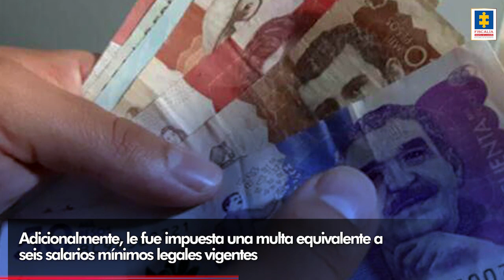8 casos de maltrato animal que causaron conmoción y que fueron resueltos por la Fiscalía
HistoriasEn1Minuto | En cuatro años se han obtenido 212 condenas y han sido imputadas 619 personas por el delito de maltrato animal. Adicionalmente, fueron otorgados por parte de los jueces de control de garantías 93 principios de oportunidad, como una alternativa de sanción social para que los agresores no repitan su actuar violento en contra de los animales.

8 casos de maltrato animal que causaron conmoción y que fueron resueltos por la Fiscalía

La Fiscalía, a través del Grupo Especial para la Lucha contra el Maltrato Animal (Gelma), ha priorizado las investigaciones por graves afectaciones a los animales, y ha logrado resultados investigativos y judiciales de gran relevancia en contra de los responsables.
En cuatro años de la administración del Fiscal General, Francisco Barbosa, se han obtenido 212 condenas y han sido imputadas 619 personas por el delito de maltrato animal. Adicionalmente, fueron otorgados por parte de los jueces de control de garantías 93 principios de oportunidad, como una alternativa de sanción social para que los agresores no repitan su actuar violento en contra de los animales.
De esta manera, hay respuesta de la Fiscalía en el 54,92% de los casos conocidos, muy superior al 12,52% que se registraba antes de febrero de 2020.
La oportuna denuncia ciudadana y la veeduría de las organizaciones protectoras han sido determinantes para resolver hechos de relevancia.
1. La muerte de chimpancés en Risaralda. Por este hecho fue imputado por el delito de maltrato animal agravado, José Leandro Hurtado Henao, cuidador de los chimpancés ‘Chita’ y ‘Pancho’, que fueron sacrificados el 23 de julio de 2023, luego de escapar de un bioparque en Pereira.
2. La canina que fue lanzada desde una garita. La Fiscalía obtuvo condenas en contra de cuatro integrantes del Ejército Nacional que estarían involucrados en la muerte de ‘Luna’. Los hechos que motivaron la sentencia ocurrieron el 8 de junio de 2020, en la base militar El Páramo, en Puerres, Nariño. La Fiscalía estableció que uno de los uniformados arrojó al animal desde una garita ubicada a una altura de más de dos metros. Otras dos personas observaron y no intervinieron para poner a salvo a ‘Luna’, y uno más grabó la acción violenta con el celular.
3. La muerte de ‘Zeus’ en Medellín. La Fiscalía demostró que Gilberto Hernán Londoño Arango atacó de manera indiscriminada con arma cortopunzante a un perro llamado ‘Zeus’ y le ocasionó la muerte, el 6 de septiembre de 2019. El hombre fue condenado a más de 4 años de prisión y a pagar una multa superior a los 80 salarios mínimos legales mensuales vigentes.
4. Golpe contra el tráfico de Fauna silvestre y animales exóticos. En abril de 2022, la Fiscalía realizó la más fuerte ofensiva judicial contra el tráfico de fauna silvestre, logrando presentar ante jueces de control de garantías a más de 20 presuntos integrantes de una red dedicada a la extracción, distribución y comercialización clandestina de fauna silvestre y exótica. En el curso de diligencias de registro y allanamiento contra esta organización ilegal fueron rescatados más de 1.000 animales.
5. El ataque a una cachorra llamada ‘Katira’. Jorge Eliécer Rueda Vargas, mediante preacuerdo, aceptó su responsabilidad en el delito de maltrato animal y reconoció que, el 22 de enero de 2022, atacó a la canina, en una vivienda en el centro de Bogotá. Esta persona la golpeó en varias oportunidades y le ocasionó afectaciones de salud. En ese sentido, fue sentenciado a 10 meses de prisión e inhabilidad para la tenencia de animales por el mismo tiempo.
6. La agresión a ‘Snoopy’. Miguel Ángel Molina aceptó haber atacado con unas tijeras a un perro de propiedad de una familiar, llamado ‘Snoopy’, el 9 de enero de 2021, en una finca de la vereda El Hato, en La Calera, Cundinamarca. El hombre fue condenado a seis meses de prisión por el delito de maltrato animal. Adicionalmente, le fue impuesta una multa equivalente a seis salarios mínimos legales vigentes y una inhabilidad de un año para el ejercicio de profesión u oficio relacionado con la tenencia de animales.
7. La muerte de animales encerrados en un vehículo. El 1 de agosto de 2023, en vía pública de Anapoima, en Cundinamarca, Fredy Orlando Correa Ahumada habría dejado a tres rottweiler en un carro. Los animales permanecieron dentro del automotor encerrados en guacales, sin aire ni agua, y soportando altas temperaturas durante más de una hora. Los perros fueron encontrados por las autoridades en grave estado de salud y uno falleció. El hombre fue imputado por el delito de maltrato animal agravado.
8. La muerte de un oso hormiguero en Valle del Cauca. Critino Cifuentes Caicedo fue imputado por el delito de maltrato animal por su presunta responsabilidad en la muerte de un oso hormiguero, el 30 de junio de 2023, en zona rural de Cerrito, Valle del Cauca. En video quedó registrado el momento en que el animal silvestre es tomado por la cola y golpeado con una pala en el cuello y la cabeza.